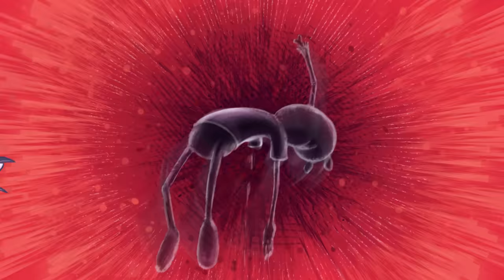Oney Plays Animated: Second Life's Most Powerful Enemy